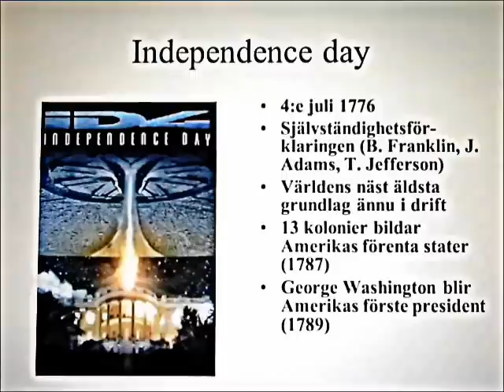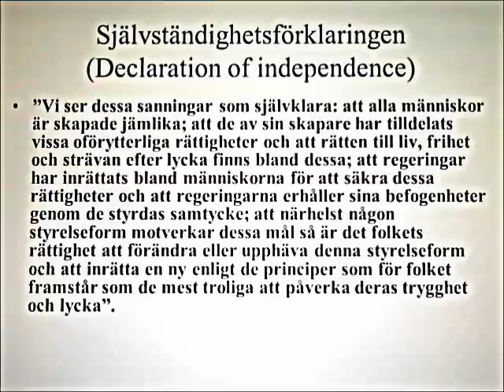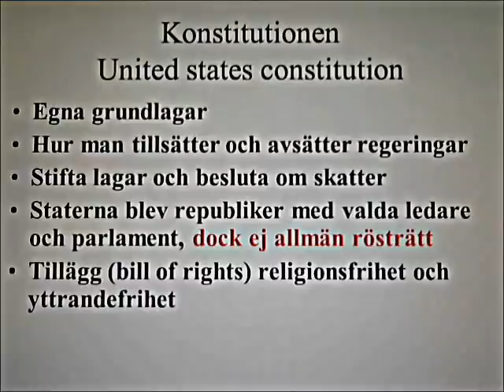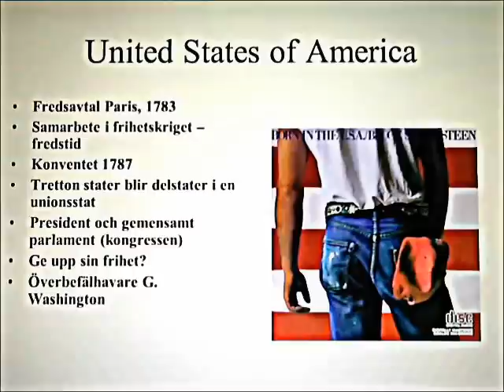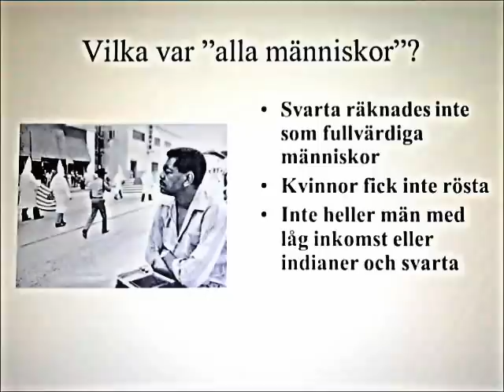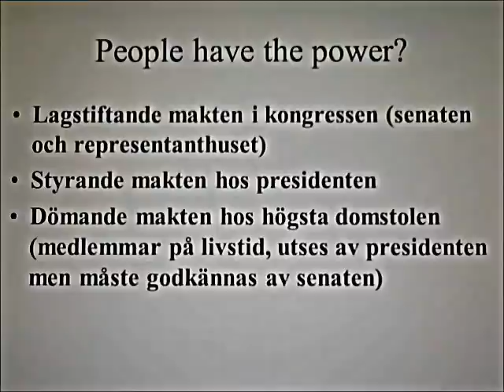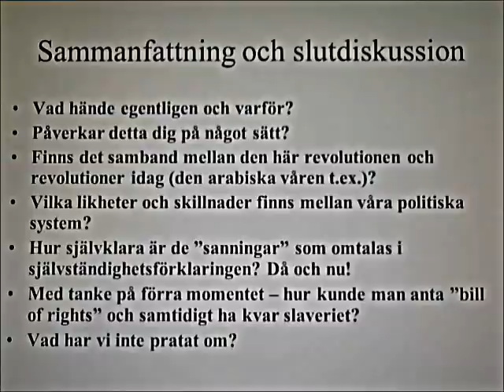Amerikanska revolutionen (part two)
Del två utav föreläsningen om den amerikanska revolutionen.
Fin att titta på om man mot förmodan missat min föreläsning.
Föreläsningen baseras bl.a. på "Perspektiv på historien Plus", "Milstolpar" och andra böcker ni finner i skolbiblioteket.